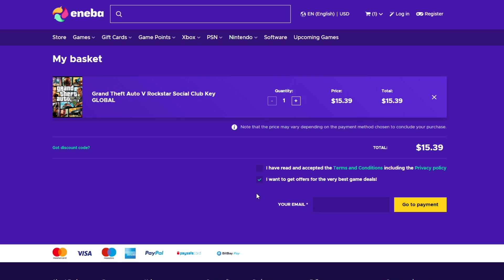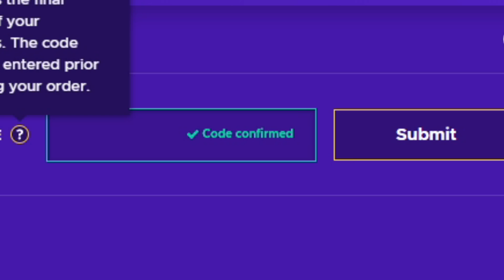(1v3) HIGH PING DIAMOND!!! w/ Facecam - Rainbow Six Siege || Custom Game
ENEBA.com - great place to buy games (PS4, Xbox, PC)!
GET 1 EUR ENEBA BONUS!